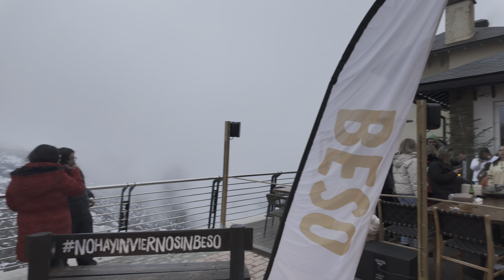🇪🇦 Sierra Nevada (2024): Gondola, Ski (GoPro POV), Apres Ski - 4K HDR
This is the summary of one ski day in Sierra Nevada (Spain). Starting at the new gondola lift, skiing using my GoPro (POV) in El Aguila area (red slope) and Movistar (blue and green slopes) and using GPS stickers, enjoying the atmosphere and ending with the sunset.

I had a little accident that I recorded.

Time stamp
00:00 Gondola lift
08:13 Chair lift
13:23 Ski EL Águila (GoPro + POV + GPS Data Stickers)
21:15 Descending El Águila (GoPro + POV + GPS Data Stickers)
29:16 My skiing accident
31:58 Movistar Borreguiles (GoPro + POV + GPS Data Stickers)
36:52 Gondola lift
45:18 Apres Ski
52:24 Sunset